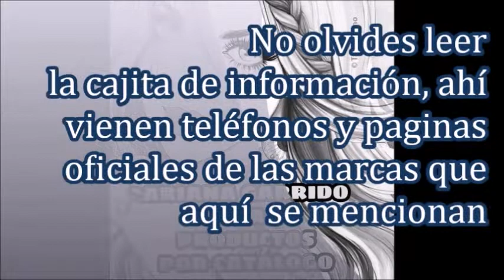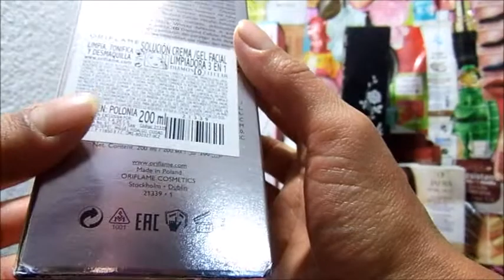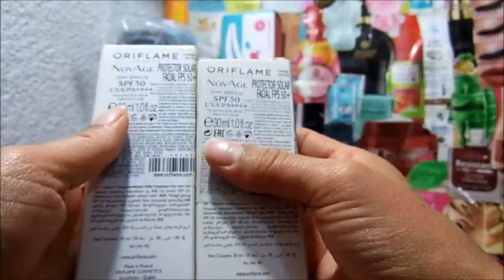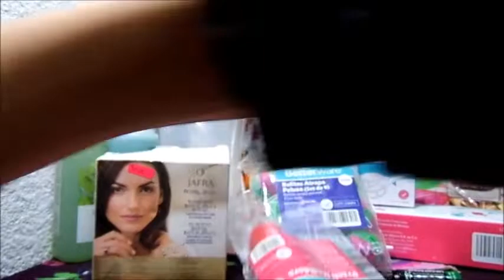Unboxing/Pedido Oriflame, Avon, Betterware